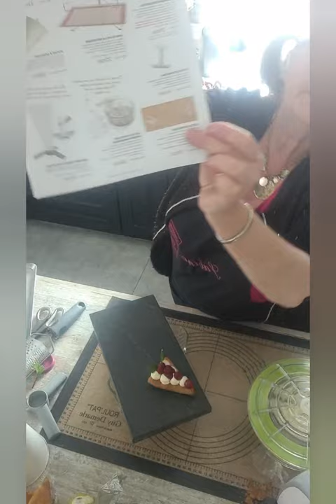poche à douille astuces conseillère GuyDemarle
ici je vous présente l'utilisation de la poche à douille, ses avantages
autour de recettes

♡un salé que vous allez adoré
dans les empreintes mini muffins flexipan origine fp2031
avec garniture du Topping St moret + du carre frais gervais 0%

♡sucré
sur les triangles en sablés breton, jai utilisé une crème mousseline
sur laquelle j'ajouterai des fruits

retrouvez tous  les moules , les recettes, les accessoires
pour toute commande,  merci de me nommer Loncke sabine

Recrutement
sabine loncke toque d or
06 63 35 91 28